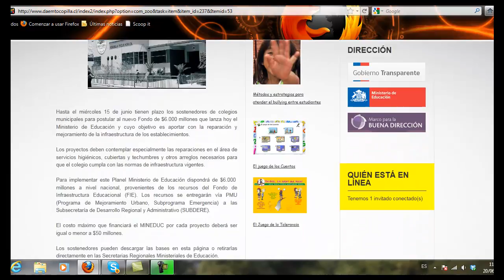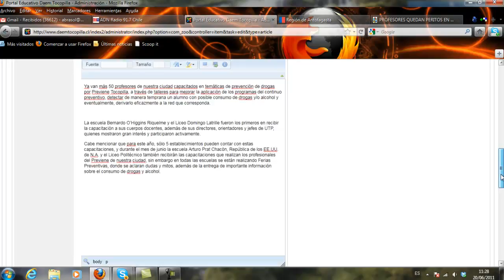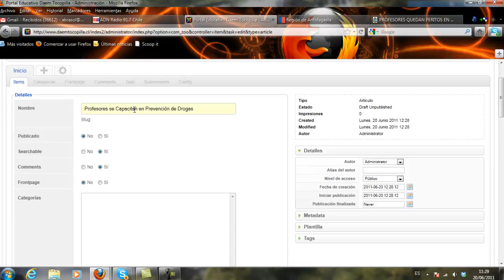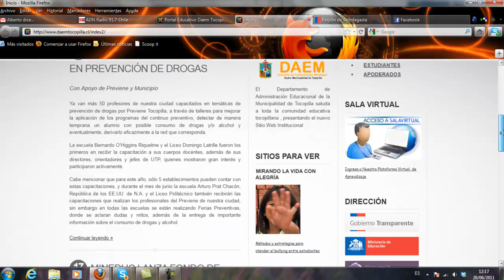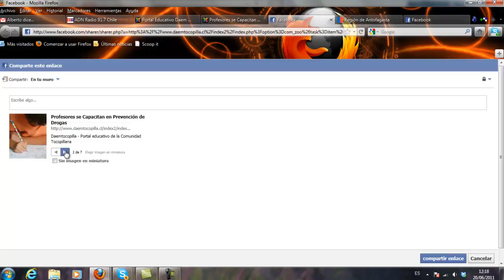zoo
como publicar en Zoo